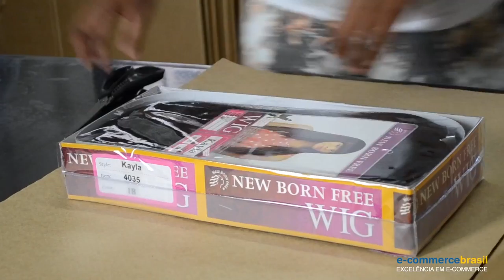A moda afro que está na cabeça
Letícia Korndorfer, proprietária da Tress Cabelos, conta sobre a sua experiência em vender perucas com foco no público afrodescendente.